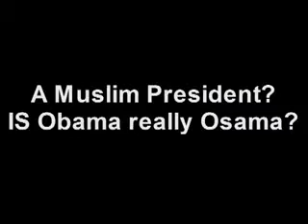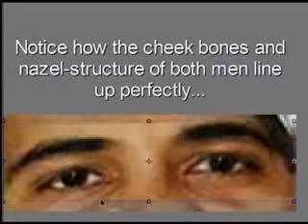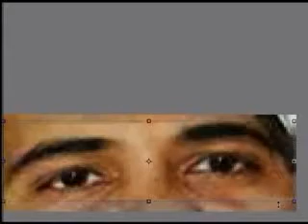Is Obama really Osama bin Laden?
Do we know who Obama really is?

Do we know if Osama ever existed?

We cried when Reagan died, but did we really know "Ronald Reagan?"

Were we really sad when he died. or did we just *think we were sad - as one might cry in a movie or in a theater over fictional characters?